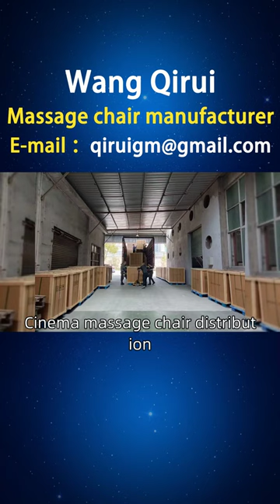Cinema Massage Chair Company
Cinema massage chair distribution, Wang Qirui, overseas sales areas, including Tanzania, Zanzibar City, Sanlan Port, and multiple regions in Tanzania. Our main products include elderly massage chairs, multifunctional massage chairs, shoulder and neck massage chairs, and various cinema massage chairs that support customization, non-standard customization, global shipping, and processing customization# Cinema massage chairs.